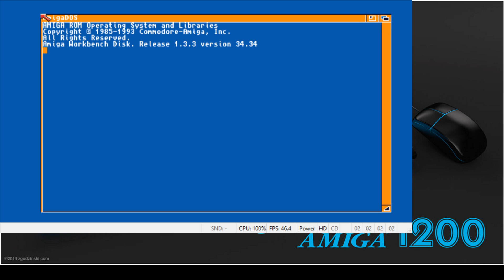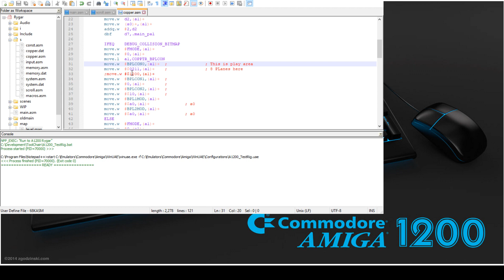Rygar Amiga - Scrolling Problems